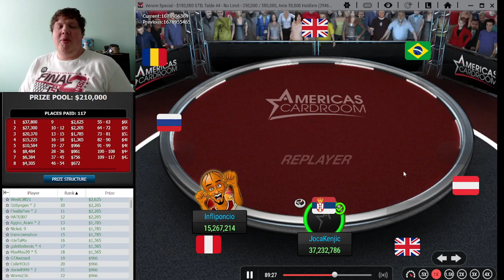Americas Cardroom (FT Commentary) 5-01-2023 An extremely long heads-up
This is Part 2 to the $215 Venom Special game.
My family wanted to go out and eat and I just wanted to make sure that first half of the table was saved.
I'm amazed how long this heads-up was, and they were going *way* into the wee hours, too.